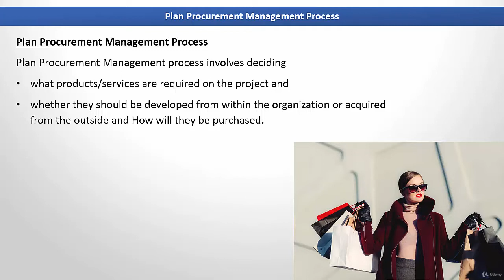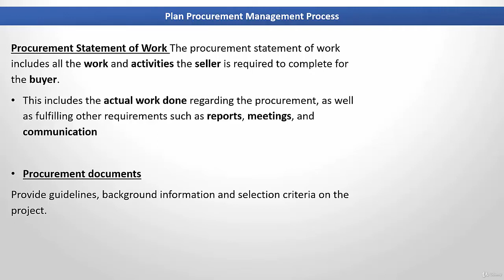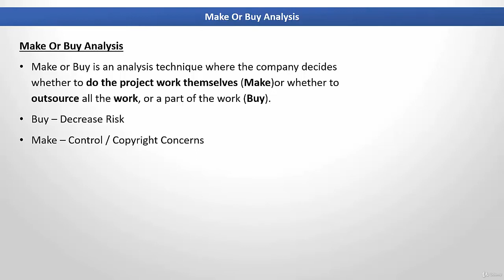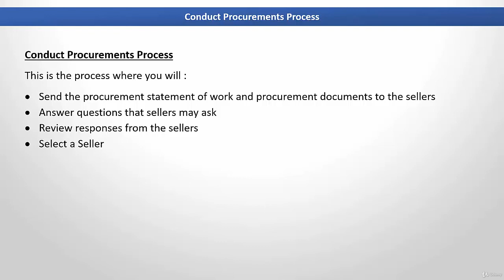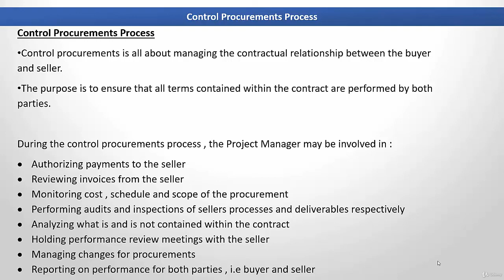4 How to Perform Procurement Management on a Project